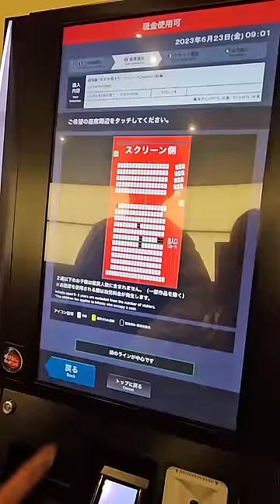โรงหนังญี่ปุ่นไม่เหมือนที่ไทยเลย !? ไปดูกันว่าเป็นยังไง !